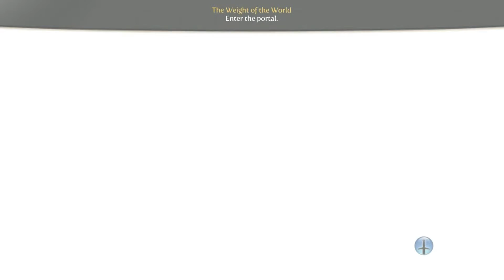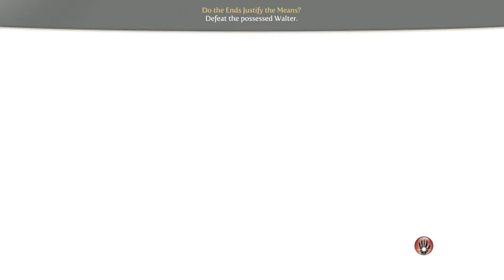Fable 3 | Part 45